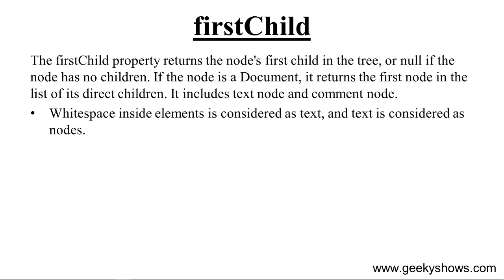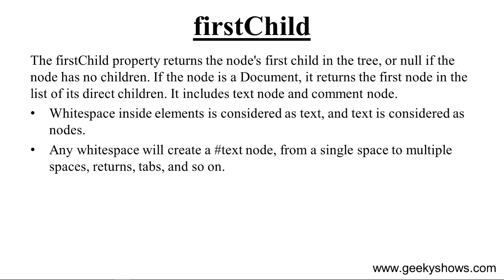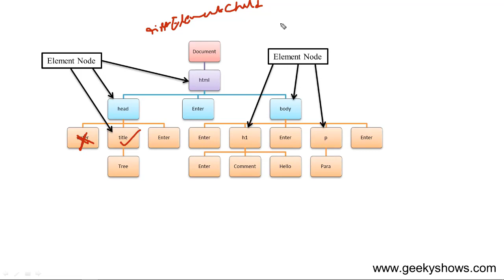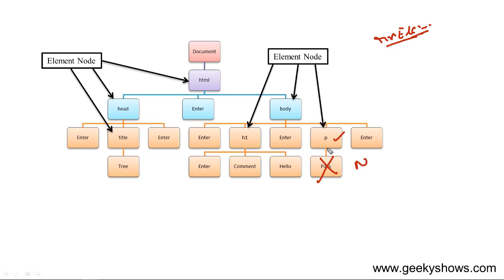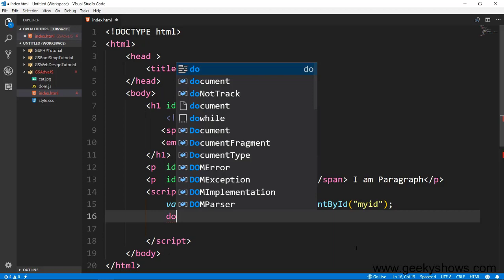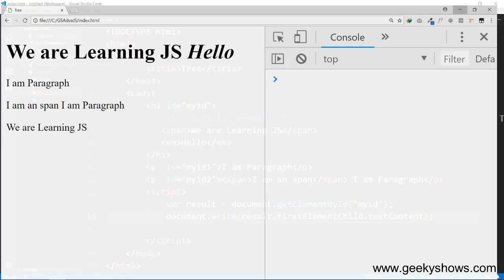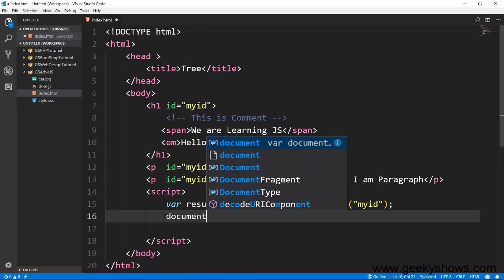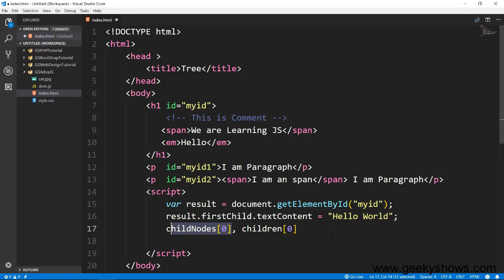firstChild and firstElementChild in JavaScript (Hindi)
firstChild and firstElementChild in JavaScript